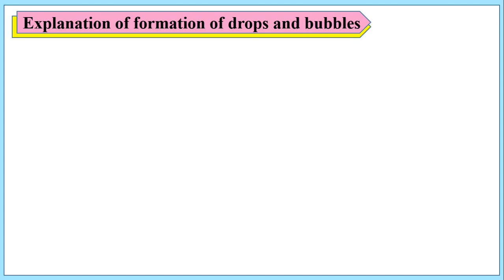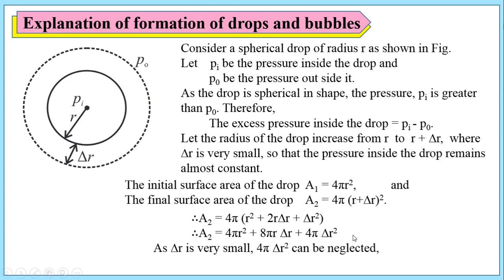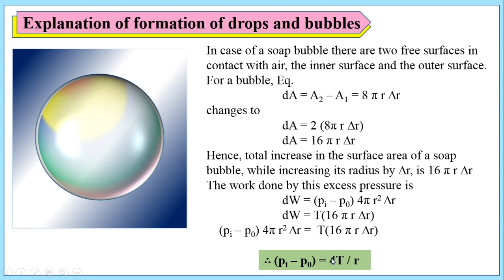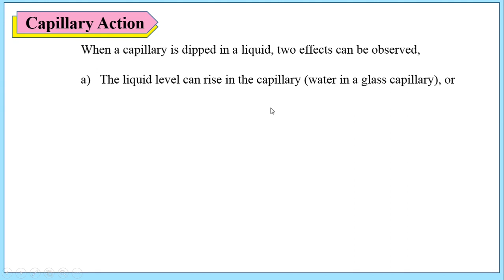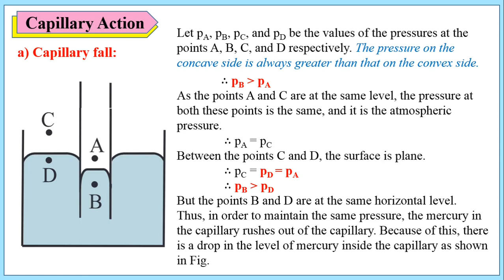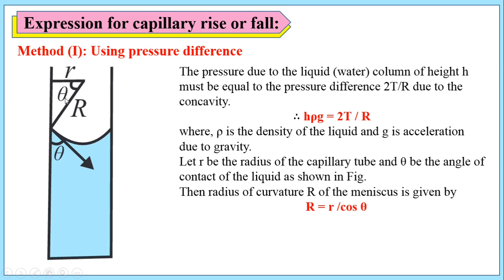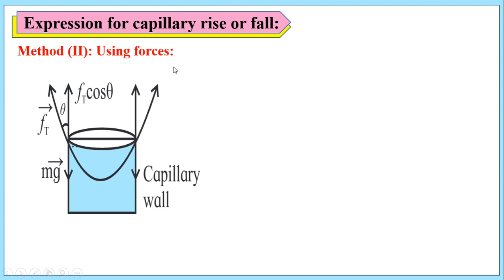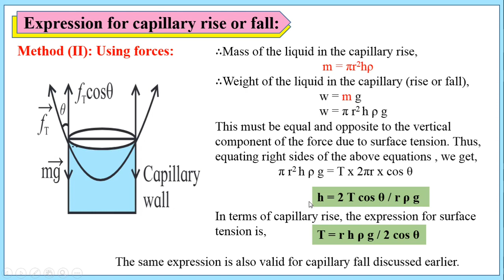BOARDPHYSICS2.Mechanical Properties of Fluids Lecture No.-7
2.Mechanical Properties of Fluids Lecture No.-7